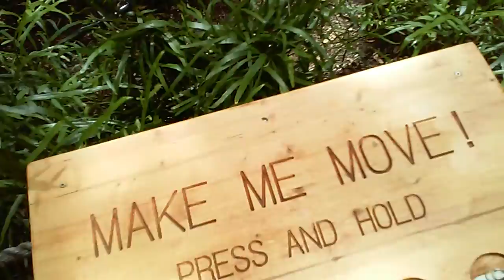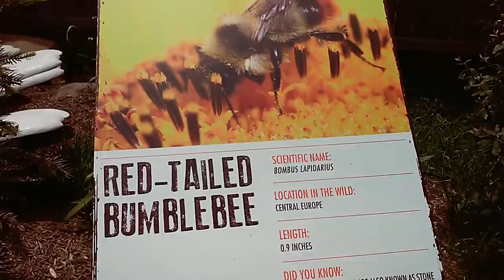Houston zoo extreme bug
Houston zoo